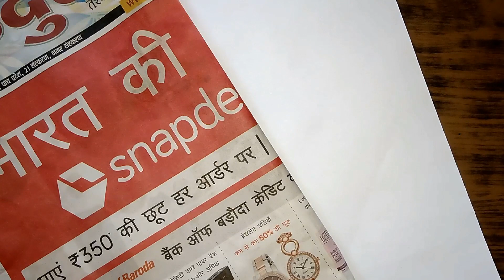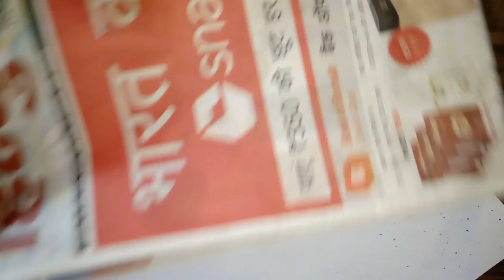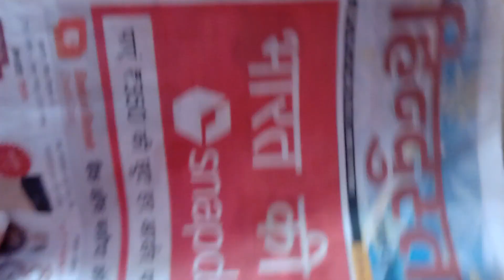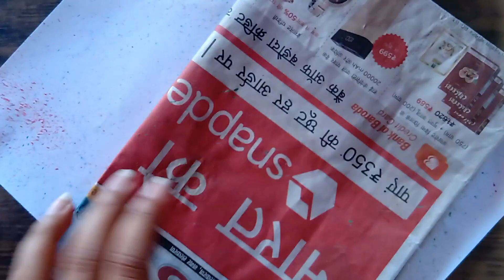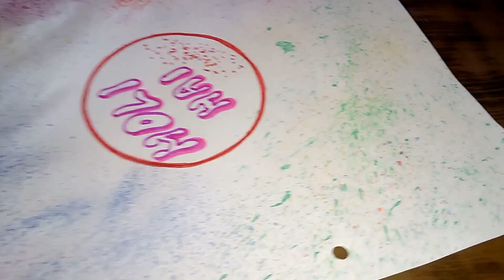Holi file front paper decoration | File Page Design For The Festival Of Colours,water colour & brush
In this video you are going to learn how to decorate file front page for holi festival. This is a very simple file decoration trick from water colour & brush. By watching this video you can learn how to decorate file for Holi. And you can also learn how to make charts and cards for Holi. Holi Front Page Decoration Idea, File Front Page Design For The Festival Of Colours, Holi Project File Making.